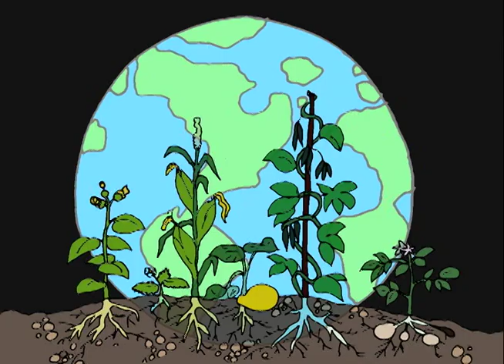Tóta tánon Ohkwá:ri - Season 2 Episode 7